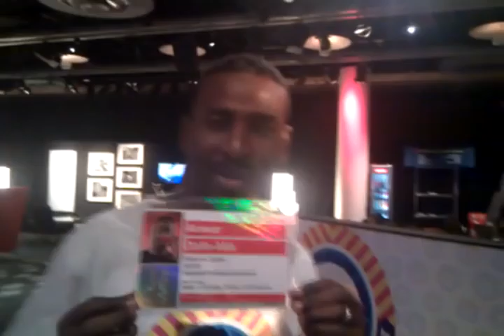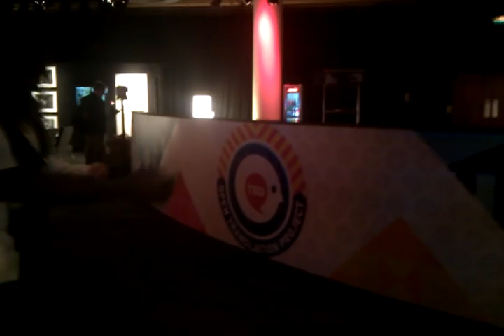TED Open Translation project Lounge at TEDGlobal 2013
A tour at the TED Open Translation project Lounge at TEDGlobal 2013.

The "Why We Translate with June Cohen"  panel will be on Wednesday, June 12 at 10:15 AM GMT.